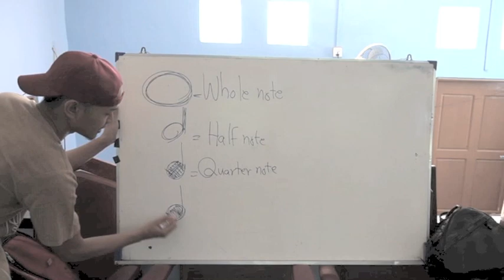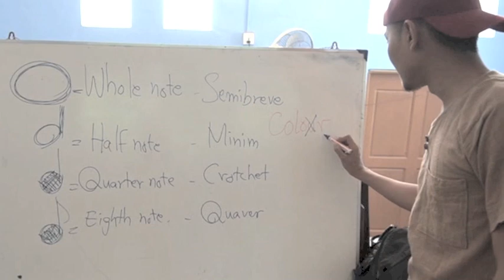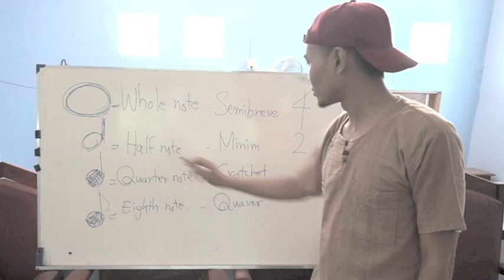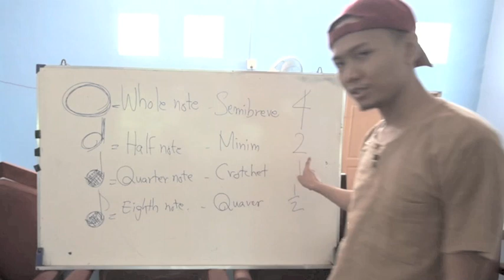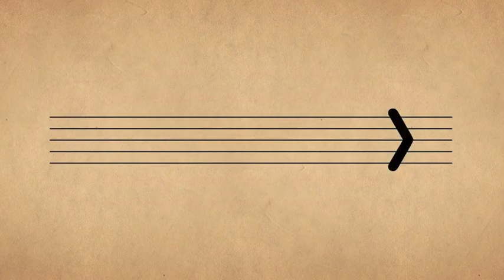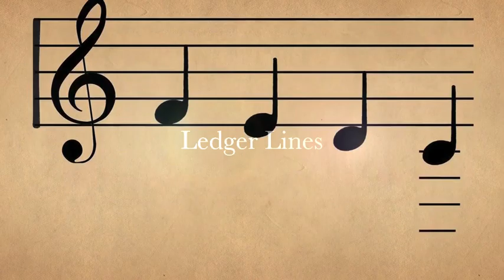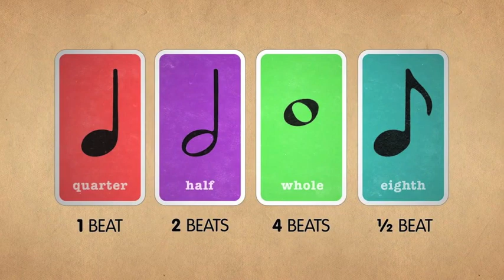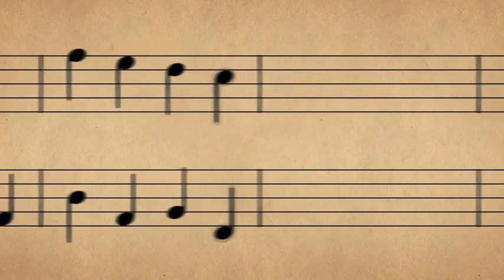Basic Music Theory Explained - Let's Music Channel (Burmese language)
အစိုးရကျောင်းမှာ ဂီတသင်ပေးရမယ့် မိတ်ဆွေတစ်ချို့ Request လုပ်ထားလို့၊ ဒီတစ်ပတ်အတွက်တင်ပေးလိုက်ပါတယ်။ (သင်ရိုးညွှန်းတမ်းအတိုင်းမဟုတ်)။ Music Sheet ကိုဘယ်လိုဖတ်မလဲ ဆိုတဲ့အခြေခံသဘောကိုပဲ ရှင်းပြထားပါတယ်။ Animation video credit - TED education